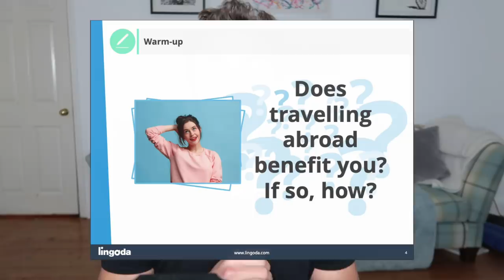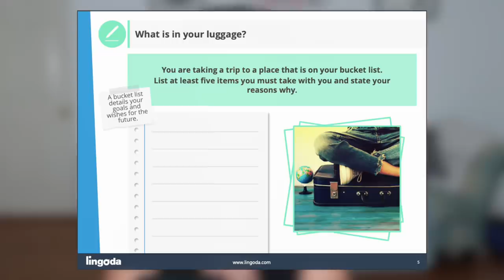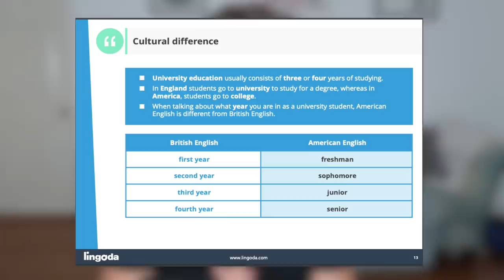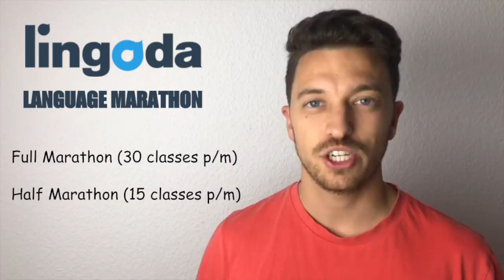Watch This Before You Move - Learn English for Free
STUDY9

A big thank you to Lingoda for providing such a wonderful language learning opportunity. Learning languages can be an expensive journey if you add up the costs of taking lessons over weeks, months or even years, but Lingoda are giving us the chance to get it for free! It's unbelievable.